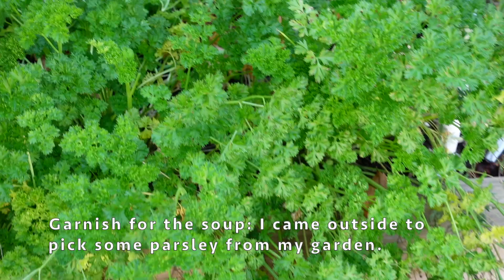Roasted Japanese Pumpkin Soup, You Only Need 3 Ingredients 南瓜のポタージュスープ、材３食材でできちゃう簡単スープ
The subtitles and cooking recipes are available in English and Japanese.
日本語字幕をオンにして見て下さい。

⭐️ CookPad in Japanese
レシピ詳細はクックパッドにも記載してます。

NEKO CAN COOK KITCHEN（日本語レシピキッチン）

🐱  Roasted Japanese Pumpkin Soup (5 people)
2 lb Buttercup squash (900g)
900ml  vegetable broth or chicken broth
1/3 cup heavy cream​(80ml)
 1tsp salt(6g)

😻　　南瓜のポタージュスープ（５人分）

南瓜　１つ（９００g）
野菜ストックかチキンストックスープ　９００ml
塩　小さじ１杯（６g）

📹 Equipment
⭐️ Sony ZV-1 Digital Camera

Chi + Pepper & Tomomi❤️